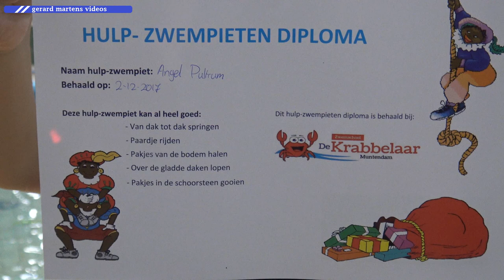Pieten zwemles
Pietenzwemles bij zwemschool de Krabbelaar Muntendam